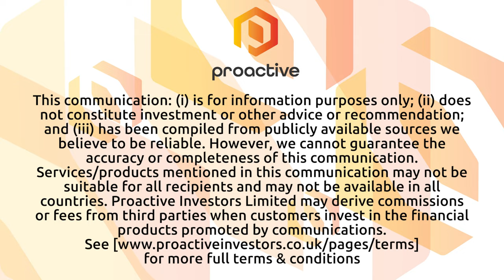Greencoat UK Wind focuses on capital allocation following strong 2023 performance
Greencoat UK Wind's Stephen Lilley discusses the company's full-year results for 2023, highlighting significant financial achievements and strategic initiatives. The company reported over £406 million of net cash generation and a coverage ratio of 2.1 times.

Due to its strong cash flow, the trust, which is one of the UK’s largest wind farm operators, has remained resilient despite rising interest rates and a higher discount rate.

Lilley said Greencoast has focused on capital allocation, particularly as shares have been trading at a discount to net asset value (NAV), leading to an increase in the dividend for 2023 from 8.76 pence to 10 pence per share, resulting in an additional £29 million paid to shareholders. The dividend for 2024 has been increased by 14.2%, achieving a 6% return on NAV, surpassing the Retail Price Index (RPI) increase of 5.2%.

Greencoat UK Wind completed £821 million in acquisitions, contributing significantly to NAV accretion. The company also reached a milestone of distributing over £1 billion in dividends over the past decade.

Additionally, Greencoat UK Wind generated 1.5% of the UK's electricity demand, owning approximately 7% of the UK's wind capacity.

Looking ahead, the company aims to support the expansion of wind capacity in line with government targets for 2050, focusing on owning and operating existing capacity while recycling capital into new projects.

Despite some limitations due to trading at a discount to NAV, the company sees ample growth opportunities and may consider disposals to manage its capital effectively. Lilley remains optimistic about the company's performance in 2024, with stable operations and a positive outlook for February's production capacity.